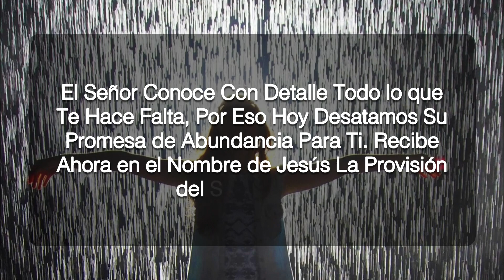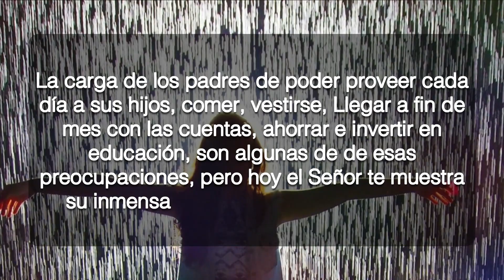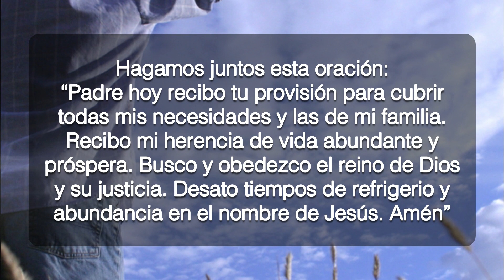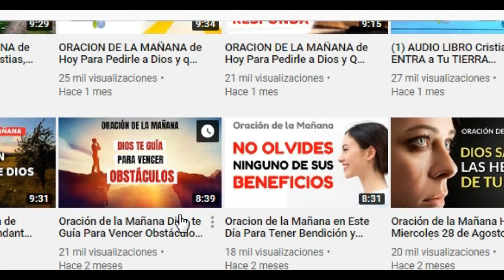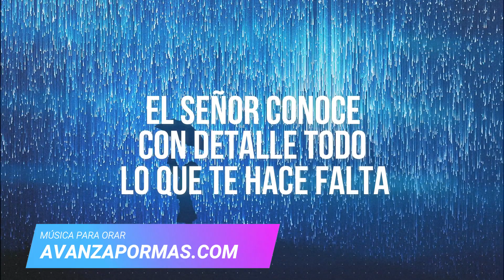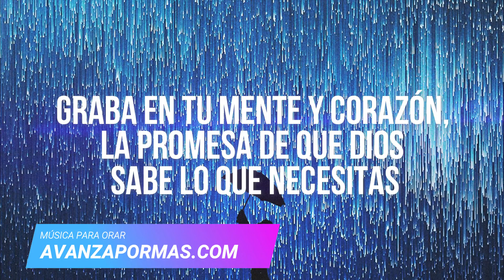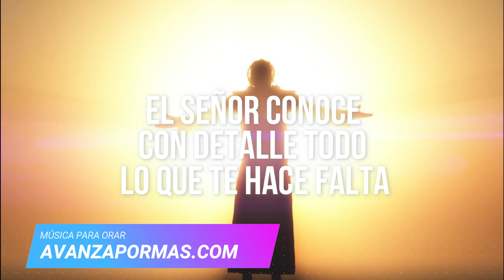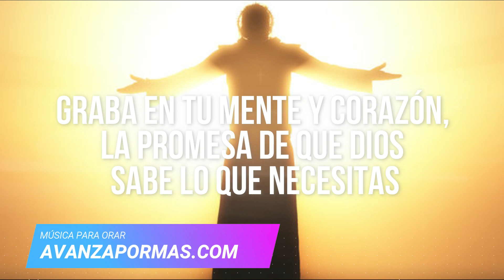ORACION de la MAÑANA de Hoy Para Pedirle a Dios PROVISIÓN Y PROSPERIDAD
Oracion de la mañana de hoy para recibir la provisión de Dios en el trabajo, finanzas y prosperidad en tiempos difíciles.